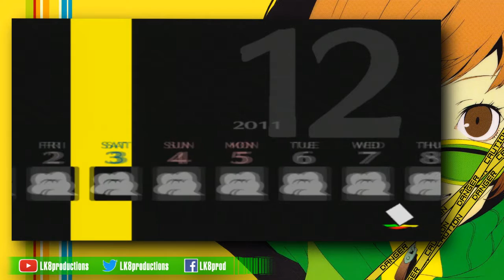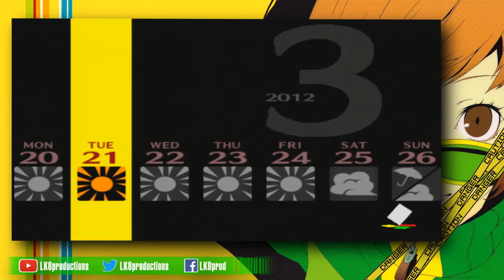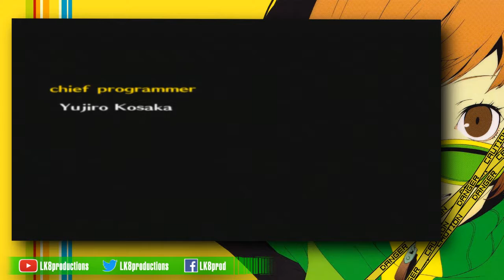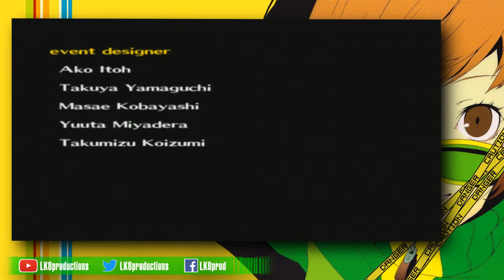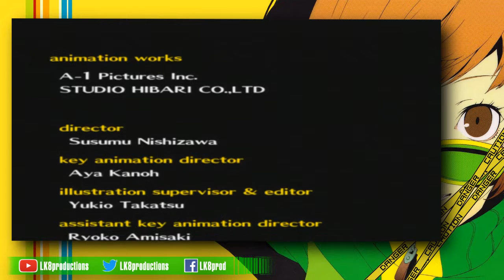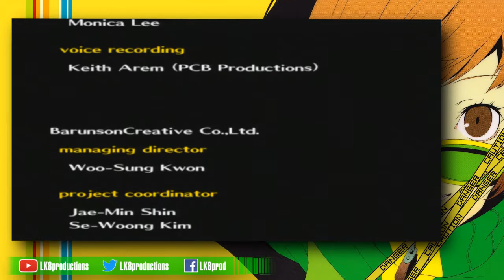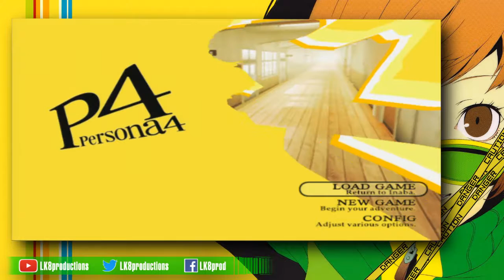Shin Megami Tensei Persona 4 parte 49 por LK8prod "Revenge on Namatame - BAD ENDING"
Si te gusta el canal y quieres estar mas involucrado en el, apoyame

Listo están habilitadas las contribuciones al canal.

para que serán ocupadas estas contribuciones?

Fácil, mejorar la calidad y cantidad de vídeos.

PD: Obviamente no dejaré de hacer vídeos, las contribuciones son para la gente que quiera ayudar a acelerar estas mejoras en el canal.